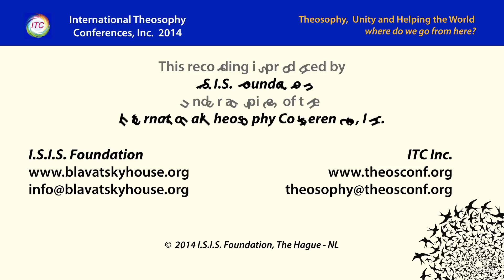ITC2014-16: Philosophy - Plenary harvest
Lecture title: ITC2014-16: Philosophy - Plenary harvest
Chapter list:
00:00:00    Begin
00:10:11    Remark (1)
00:19:32    Remark (2)
End list
Event: ITC2014
Event title: Theosophy, Unity and Helping the World… where do we go from here?
Presenter: Various - Moderator: Marijn Gijsbers
Play time: 25'35

Production: International Theosophy Conferences, Inc. - CA - USA
Place: Naarden - The Netherlands